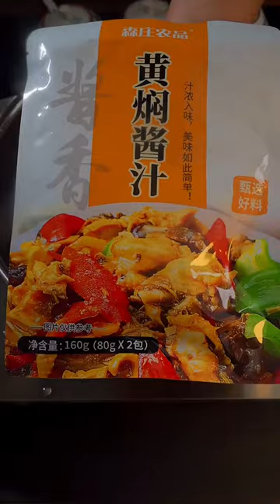Daily Life of Vendors at Market, Activities of Buying Food for Lunch and Dinner icooking east